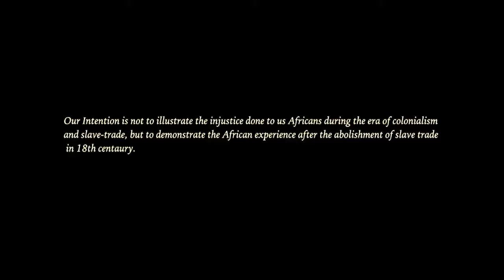MG OFFICIAL TEA20166